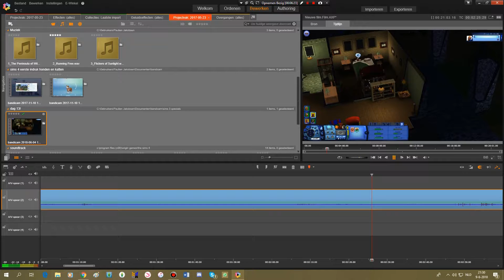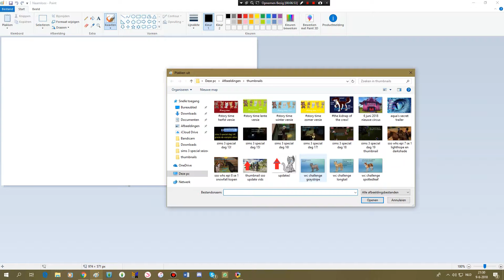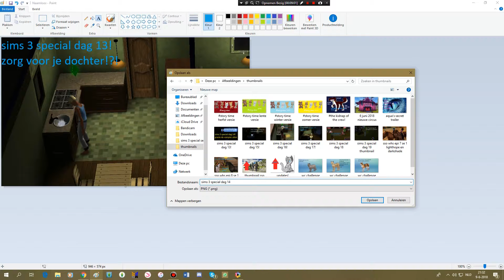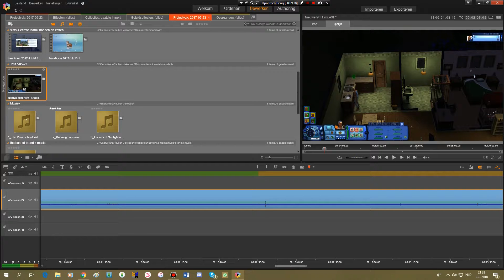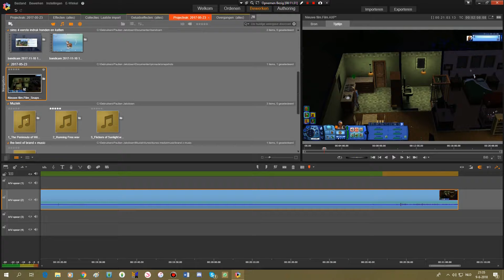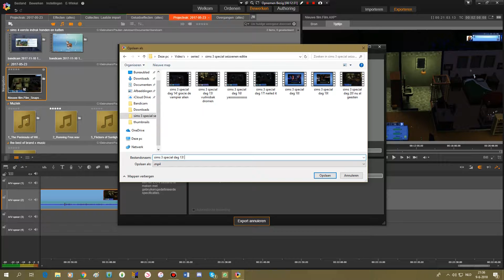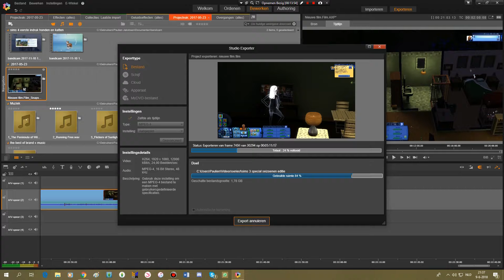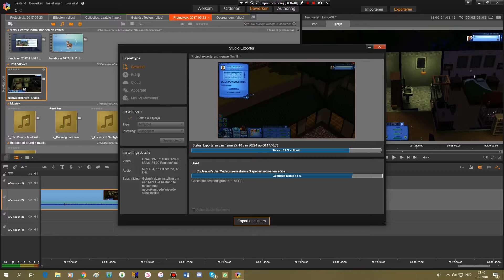real life season 2 episode 2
vandaag wel een video clip van hoe ik een video edit